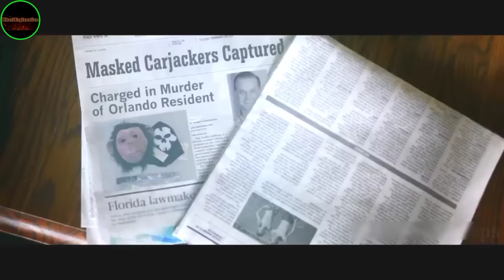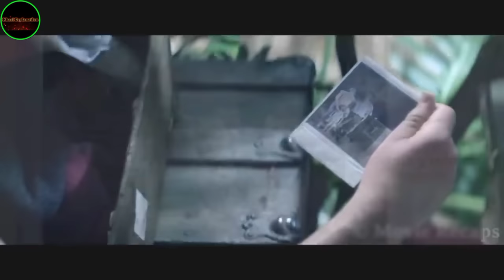Hap im ki khynnah ba khia jingmut jing pyrkhat hapdeng ka dewlynnong.//make money,Digital marketting